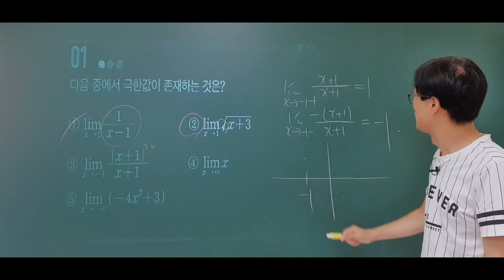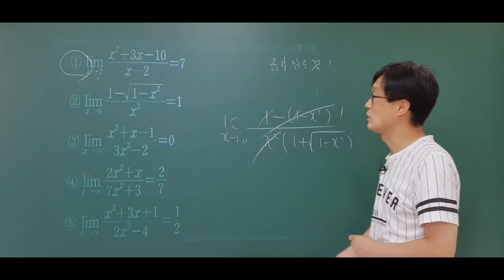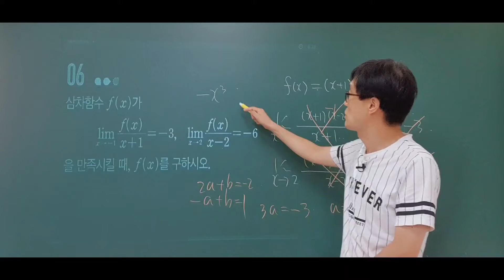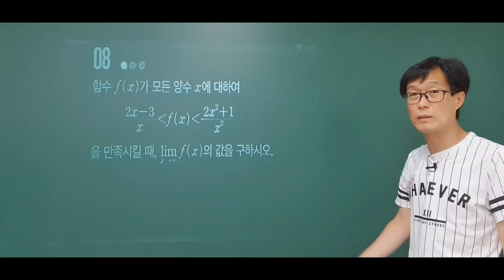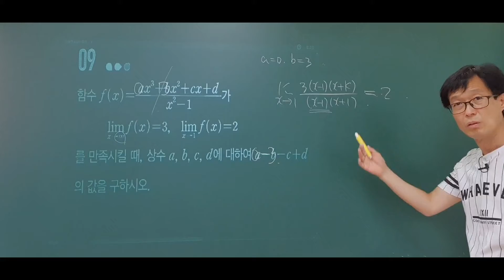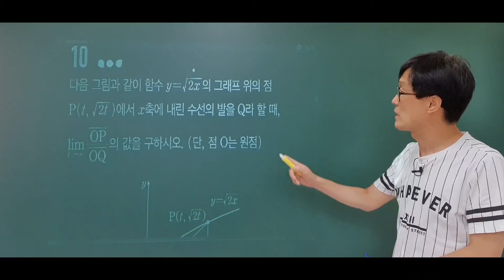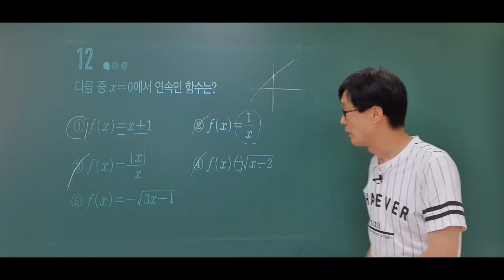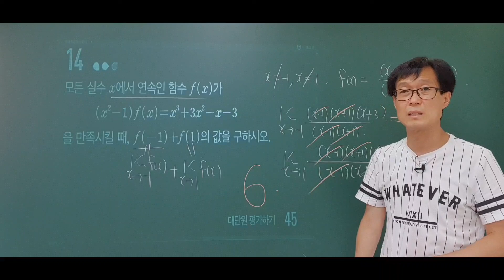미래엔 수2 교과서 중단원 대단원 문제풀이 1.함수의 극한과 연속 2.대단원 평가하기 p44~45 수2 바이블,내신대비, 중간고사대비, 고2 수학 미래엔 교과서, 고2 내신대비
미래엔 수2 교과서 중단원 대단원 문제풀이 1.함수의 극한과 연속 2.대단원 평가하기 p44~45 수2 바이블,내신대비, 중간고사대비, 고2 수학 미래엔 교과서, 고2 내신대비,수능대비